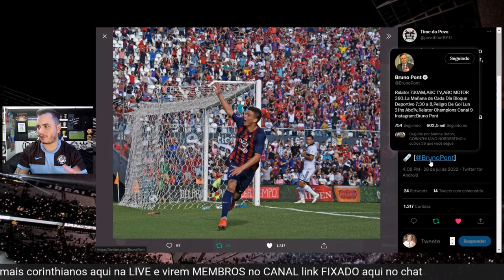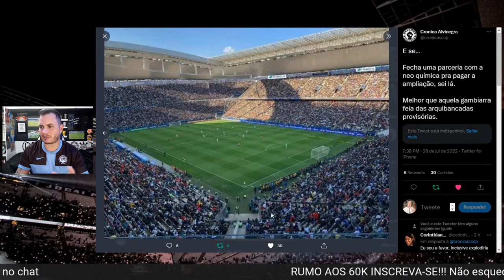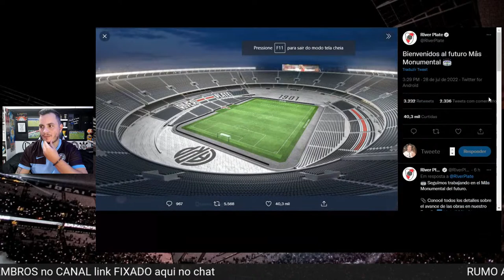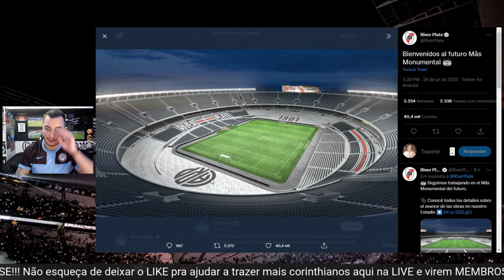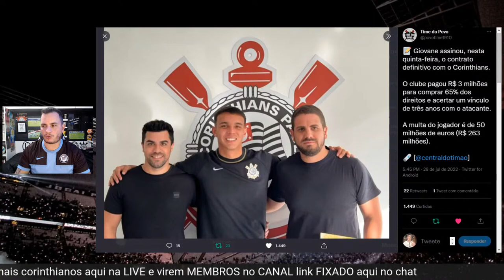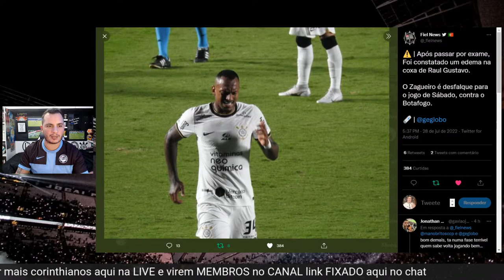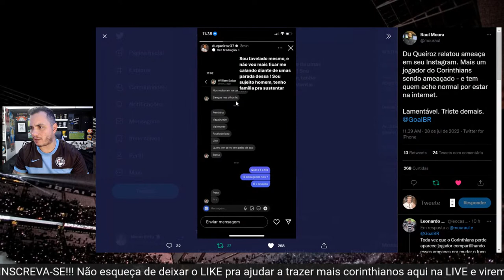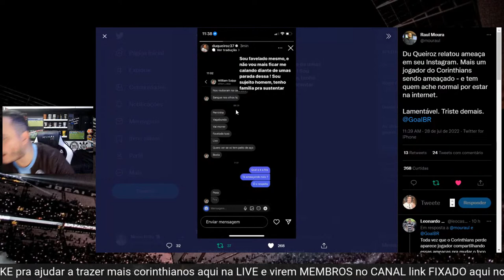CORINTHIANS FAZ CONSULTA POR FERNANDO OVELAR ATACANTE DO CERRO PORTENO | VITAL NO VASCO?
CORINTHIANS FAZ CONSULTA POR FERNANDO OVELAR ATACANTE DO CERRO PORTENO
Faça sua aposta esportitvas na melhor casa de apostas a PAG BET.com
-na PAGBET o depósito mínimo é de somente 1 real (então com 1 real o cliente já pode começar a apostar).
-saque rápido via pix.
-suporte 24h e humanizado para tirar dúvidas do cliente.
-cotações altas.
-na PAGBET é possível encerrar a aposta quando quiser.

Você sabia que eu sou embaixador da Centauro? Sim, sou sim!
CUPOM MANOBRITO10!
Ganhe 10%% off no site em produtos vendidos e entregues pela Centauro.

Canal Timão Mano Brito!
Aqui você acompanha as últimas notícias do Corinthians, o vai e vem atualizado do Mercado da Bola, vídeos e vlogs do nosso CORINGÃO, com jogos, gols e lances do meu, do seu, do nosso TIMÃO e sempre com muita resenha e opinião AO VIVO em nossas lives ao lado se você FIEL TORCEDOR. Além da nossa jornada esportiva com os jogos ao vivo do CORINTHIANS FEMININO e o pós jogo mais CORINTHIANO do Youtube.
Vem conosco, deixe seu like, inscreva-se e se possível se torne membro do nosso canal no Youtube, para fortalecer nosso trabalho e ajudar nossa equipe a produzir mais conteúdos para você, Fiel
🔔 Ative as notificações. Para Não Perder Nenhum Conteúdo Aqui do Canal

Você estará ajudando a manter toda esta grade de programação feita com amor e profissionalismo para você Fiel
 Além disso, você terá os seguintes benefícios:
- Você poderá participar de um grupo de Whatsapp
- Ter seus comentários expostos nas lives
- Envio de vídeos para as lives (benefício apenas para os planos PACAEMBU e ARENA)
- Todos os membros de qualquer plano participam do BOLÃO DOS MEMBROS
- Bem como outros benefícios que já estão disponíveis e outros que estamos preparando